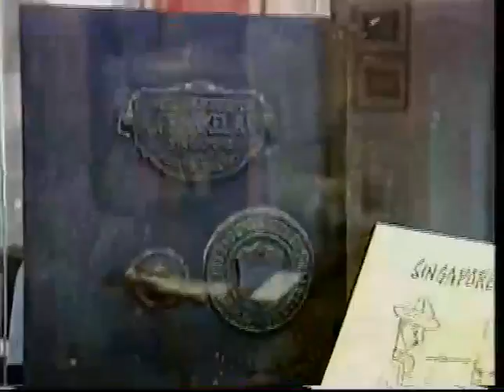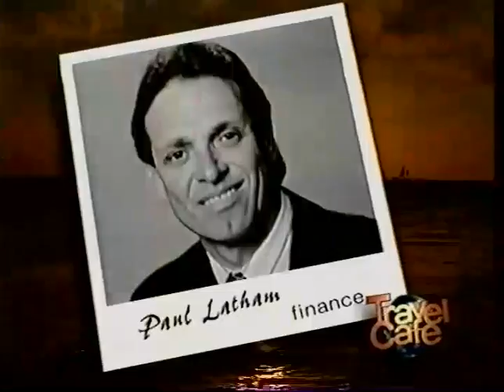Travel Cafe - Uncovered ...Australia, Hawaii and Singapore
One of the first but probably one of the Best travelling Food television shows made for commercial television. The Travel Cafe. This episode first aired on 18th February 1999.